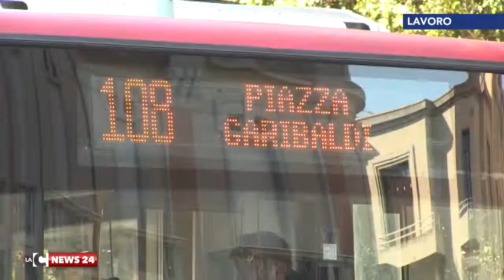Reggio, Atam: la protesta continua